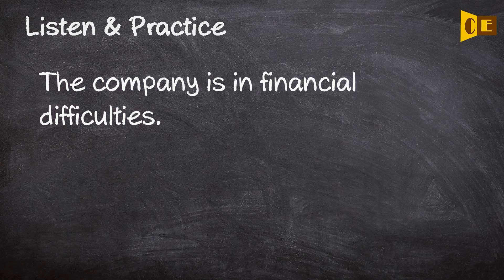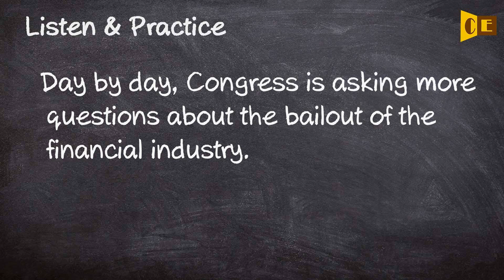Financial Pronunciation, Paraphrase, Listen & Practice